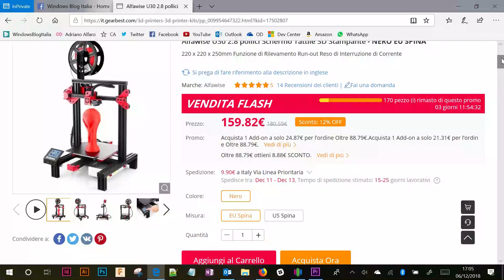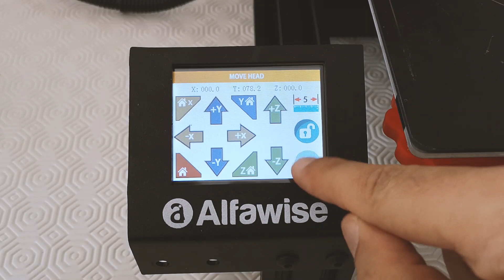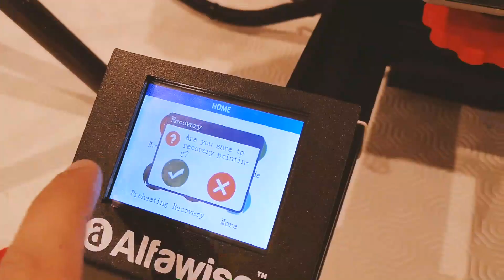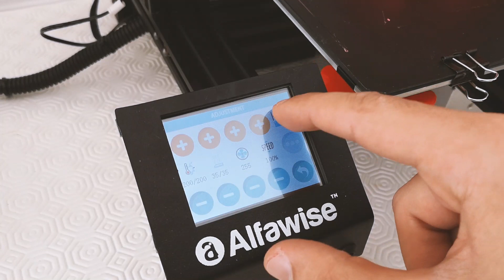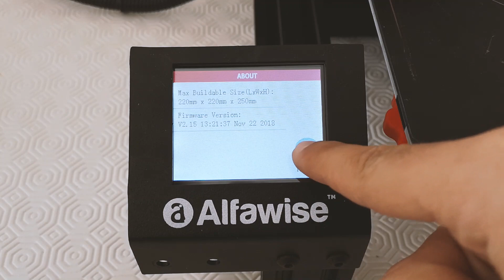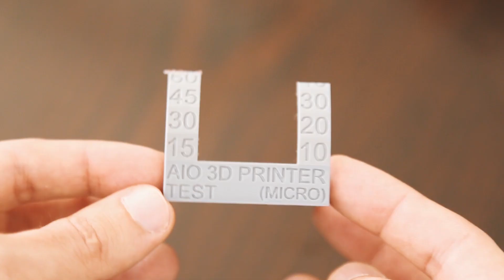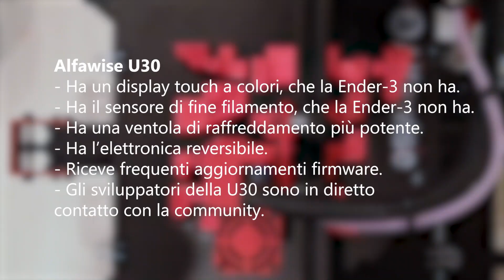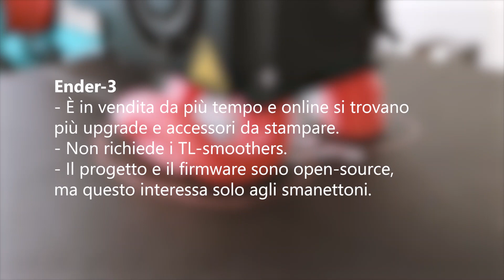Recensione stampante 3D Alfawise U30, Ender-3 killer a 160€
AGGIORNAMENTO DICEMBRE 2020 | Gearbest, l'unico sito che vende le stampanti 3D Alfawise, sta truffando sempre più clienti! Quindi vi scoraggiamo dall'acquistare questa stampante e di consultare il nostro articolo sulle migliori stampanti 3D per tante valide alternative.

Isolante per il letto di stampa
Isolante per l'estrusore